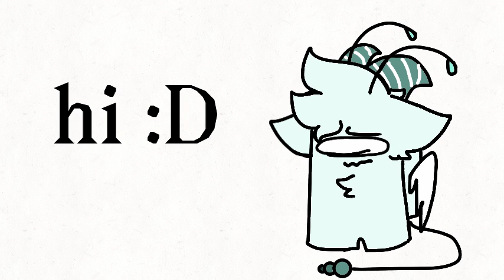Pls? :)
hellllo! as in the vid im thinking of making an among us dare video with me and my oc's, just comment ur dares and ill try to do it as soon as possible :D